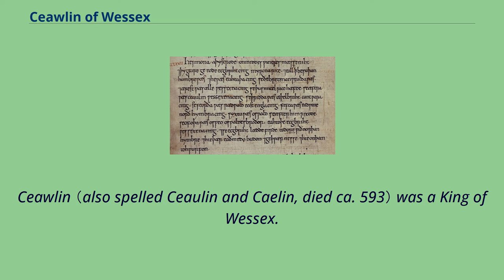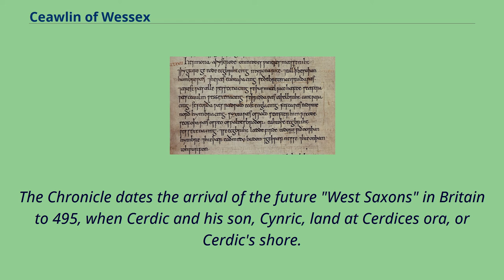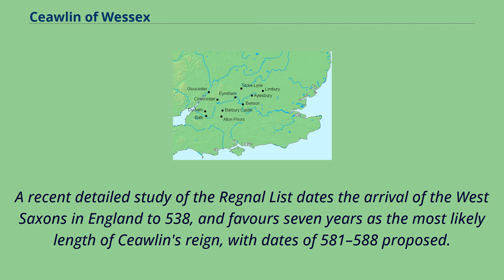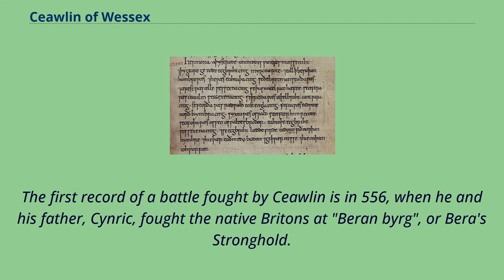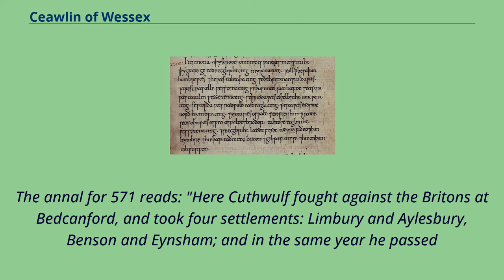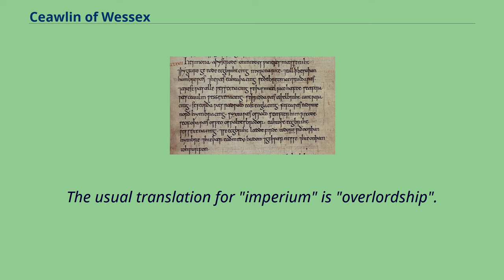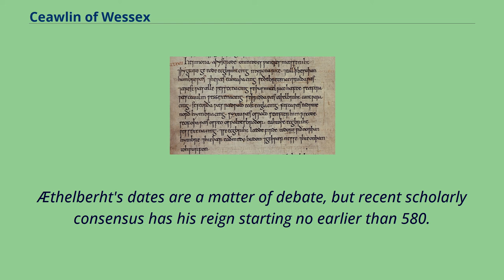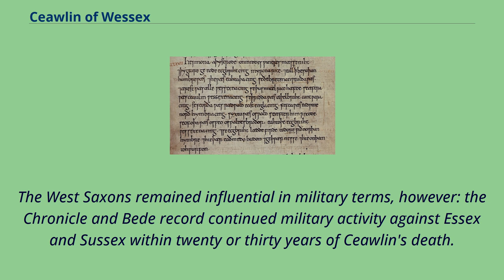Ceawlin of Wessex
Anglo-Saxon_warriors
6th-century_English_monarchs
Ceawlin （also spelled Ceaulin and Caelin, died ca. 593） was a King of Wessex.
He may have been the son of Cynric of Wessex and the grandson of Cerdic of Wessex, whom the Anglo-Saxon Chronicle represents as the leader of the first group of Saxons to come to the land which later became Wessex.
Ceawlin was active during the last years of the Anglo-Saxon expansion, with little of southern England remaining in the control of the native Britons by the time of his death.
The chronology of Ceawlin's life is highly uncertain.
The historical accuracy and dating of many of the events in the later Anglo-Saxon Chronicle have been called into question, and his reign is variously listed as lasting seven, seventeen, or thirty-two years.
The Chronicle records several battles of Ceawlin's between the years 556 and 592, including the first record of a battle between different groups of Anglo-Saxons,
and indicates that under Ceawlin Wessex acquired significant territory, some of which was later to be lost to other Anglo-Saxon kingdoms.
Ceawlin is also named as one of the eight "bretwaldas", a title given in the Chronicle to eight rulers who had overlordship over southern Britain, although the extent of Ceawlin's control is not known.
Ceawlin died in 593, having been deposed the year before, possibly by his successor, Ceol.
He is recorded in various sources as having two sons, Cutha and Cuthwine, but the genealogies in which this information is found are known to be unreliable.
The history of the sub-Roman period in Britain is poorly sourced and the subject of a number of important disagreements among historians.
It appears, however, that in the fifth century, raids on Britain by continental peoples developed into migrations.
The newcomers included Angles, Saxons, Jutes and Frisians.
These peoples ...